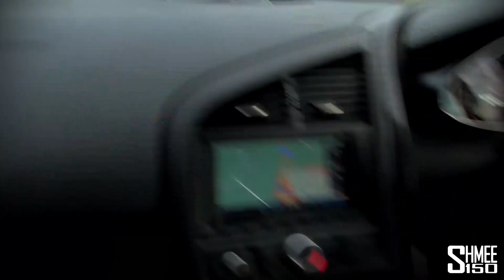Crazy Supercar Convoy - Decat Enzo, CCR Revo, Zonda PS, Veyron, XJ220S and more!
Part 1 of the crazy supercar convoy at dawn from Brooklands to Reading Services for Wilton Classic and Supercars 2013; with tonnes of awesome cars it was inevitably going to make for a fairly epic convoy and that certainly happened!

Highlights included a decatted Ferrari Enzo, Koenigsegg CCR Revo from Supervettura, Pagani Zonda PS, Bugatti Veyron, Jaguar XJ220S, Porsche Carrera GT, Ferrari 599 Alonso Edition and so many more rare and exclusive cars.

Camera: Sony CX700